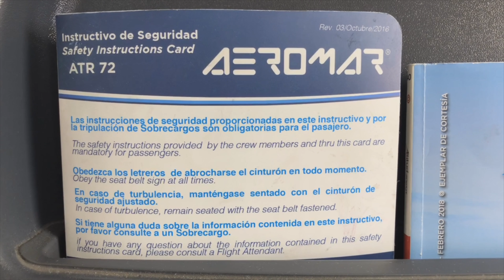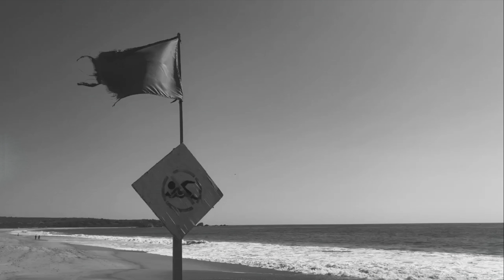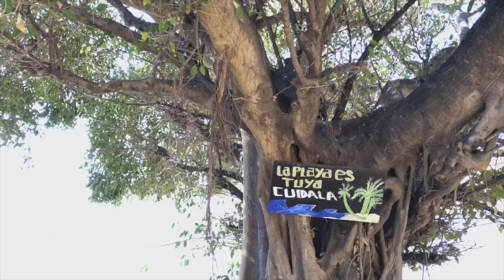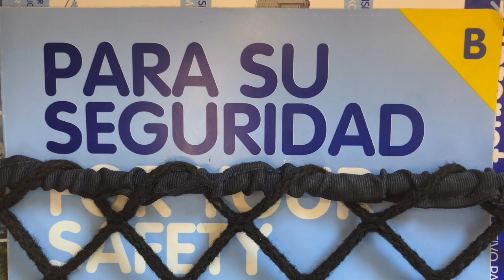PUERTO ESCONDIDO MEXICO 2018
I spent a couple of days in beautiful Puerto Escondido, Mexico.